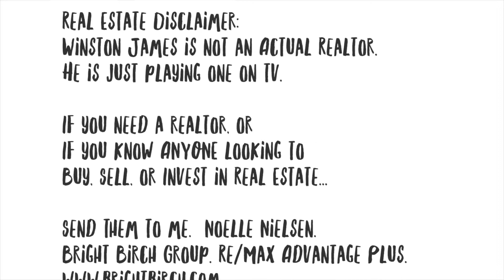realtorboy - a private tour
Join realtorboy as he gives a private tour of his own place! No one knows Minnesota like we do.